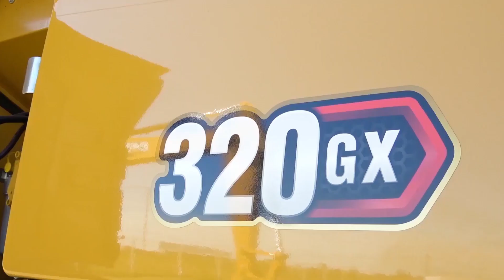¿Sabías qué... nuestra excavadora Cat 320 GX cuenta con un filtro de cedazo magnético?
Dentro del estanque hidráulico de nuestra excavadora Cat 320 GX ahora cuenta con un filtro de cedazo magnético, por lo tanto es lavable y no se cambia hasta las 6.000 horas.